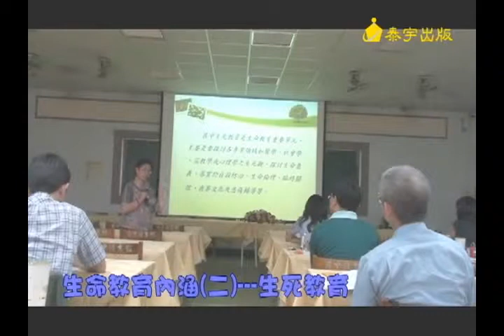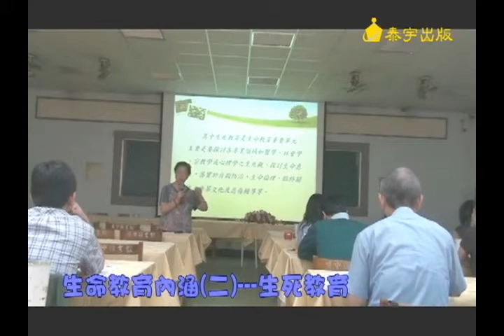03生命教育內涵(二)-生死教育(上)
此單元尚未結束，請繼續點閱04生命教育內涵(二)-生死教育(下)。